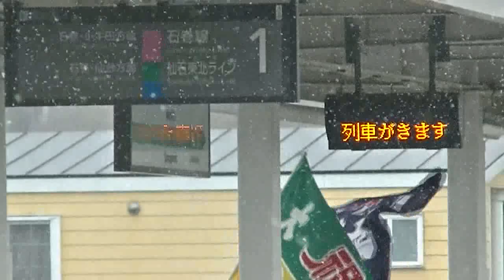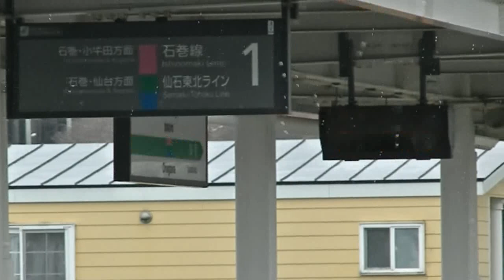【宮城県女川町】女川駅にて臨時列車などなど 2019-2-9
雑な編集ですが・・・
・女川駅にて
臨時列車入線
普通列車入線
普通列車発車
臨時列車回送入線
・浦宿駅にて
臨時列車通過
動画をこちらに残しておきます。